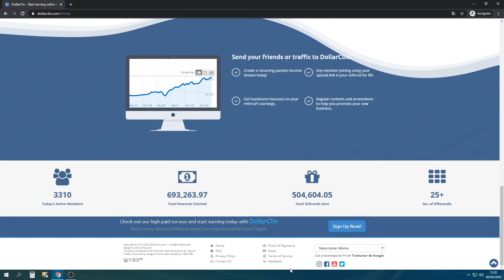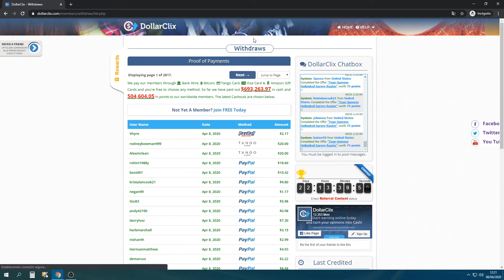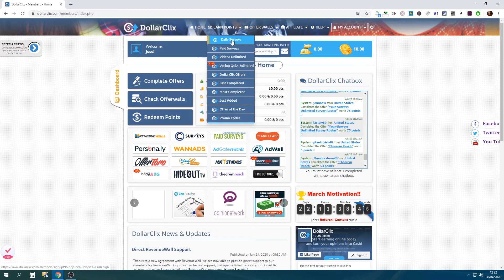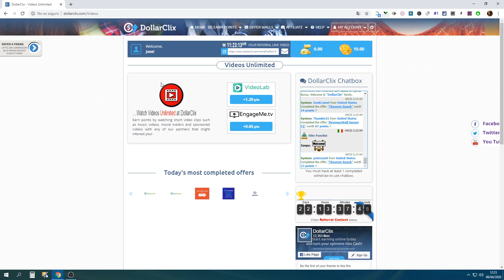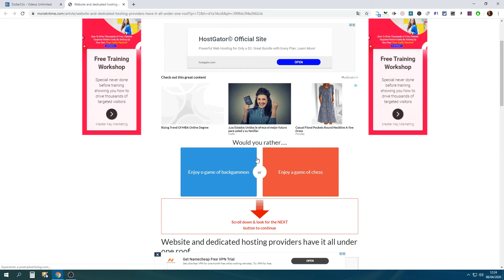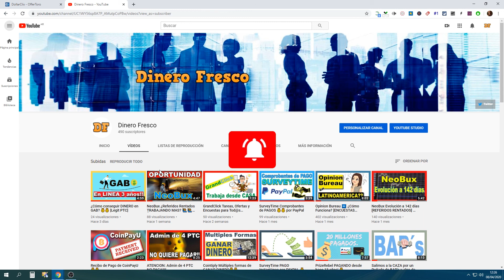⭐ DollarClix Tareas, Encuestas, Ofertas, Videos, Registros [GPT Legit]